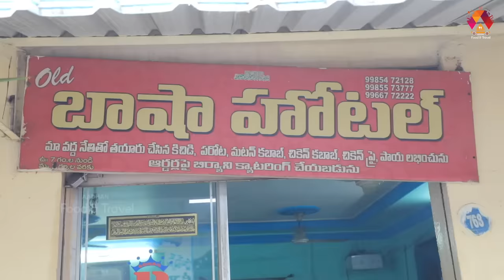అదిరిపోయే Non -Veg బ్రేక్ ఫాస్ట్ | 100 Years of Old Hotel in Guntur | Old Basha Hotel | Aadhan Food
Hello Food Lovers, Today we are presenting you the most famous hotel in Guntur. Old Basha Hotel a 100 Years of old hotel which is famous for non veg breakfast recipes like paya parota recipe and nethi khichdi with mutton kabab at reasonable price.

Address: Guntur bazar Bade majid complex, Andhra Pradesh 522003